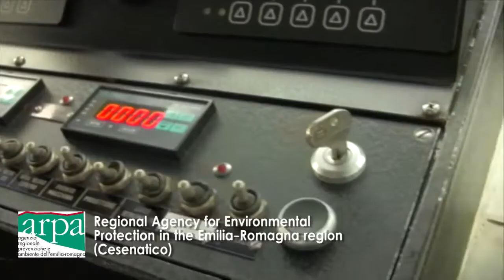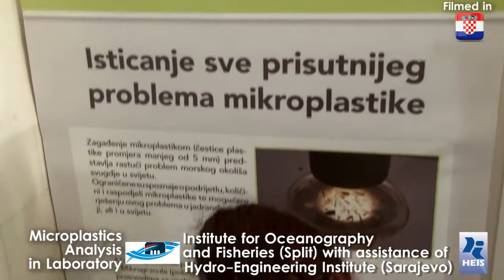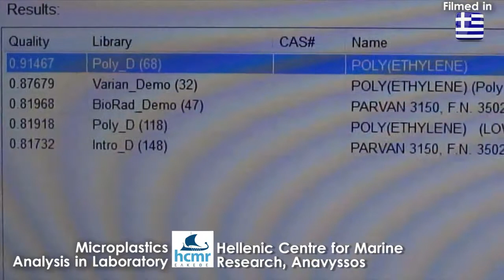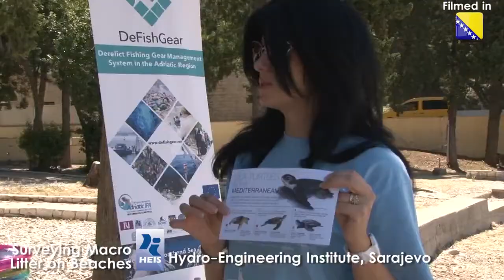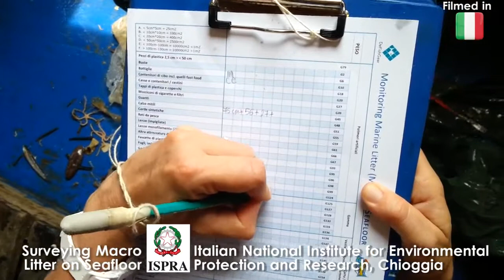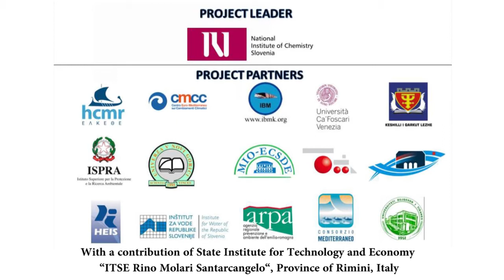DeFishGear: Paving the Way for Harmonized Marine Litter Monitoring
Marine litter is any persistent, manufactured or processed solid material discarded, disposed of or abandoned in the marine and coastal environment. Due to its environmental, economic, safety, health and cultural impacts, it has been recognized as an emerging threat to the Mediterranean Sea. Marine litter represents a pervasive and persistent problem that expands beyond borders and has negative impacts on vital economic sectors such as fisheries, aquaculture, navigation, energy and tourism.

Thus, endeavours to advance effective and sustainable solutions for marine litter are of outmost importance in successfully achieving good environmental status in the Mediterranean and the Adriatic Sea.
The Adriatic Sea is a semi-enclosed basin with slow currents and long water retention time, which makes it very vulnerable to persistent pollution related to marine litter, most of which is composed of plastic materials.
Microplastics, i.e. plastic particles smaller than 5 mm, and Nanoplastics, i.e. plastic particles smaller than 0.3 mm can damage fish digestion tract and enhance bioaccumulation of pollutants adsorbed to the particles, and consequently affect human health when edible species are contaminated.
In order to effectively combat this emerging threat, understanding of the sources, quantities and distribution of microplastics in the Mediterranean is of outmost importance.